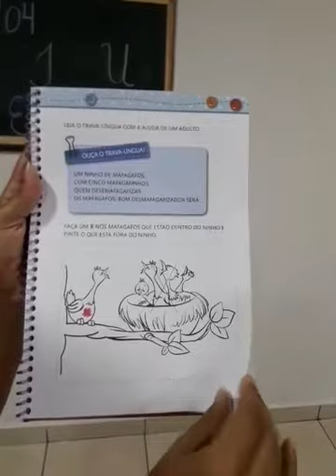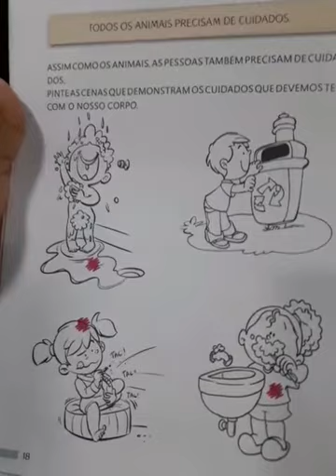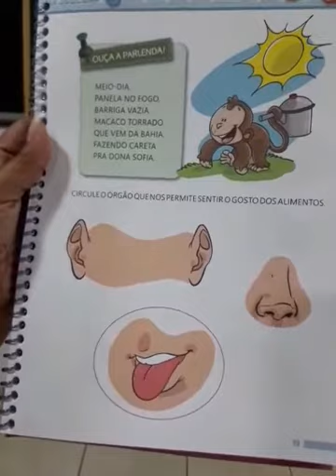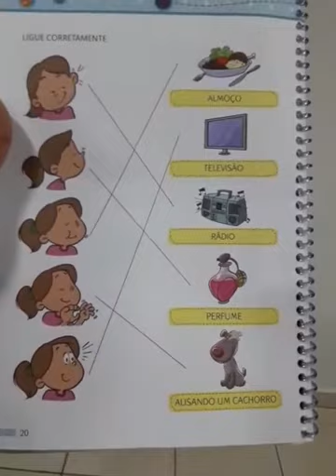Professora Viviane Jardim II Aula dia 22/04